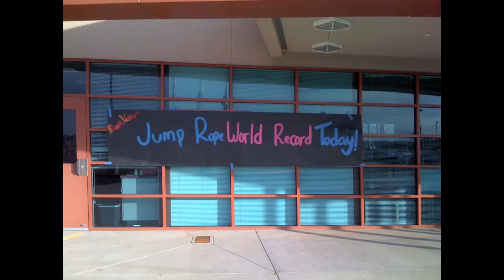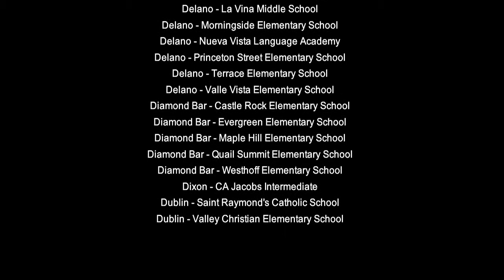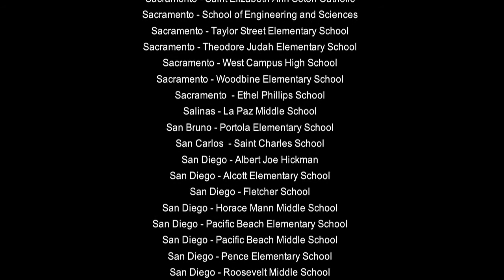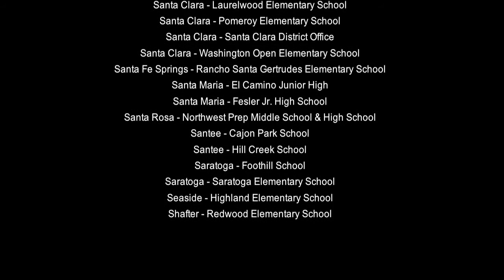CAHPERD Jamba Jump Day.mov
UPDATED music video of the outstanding February 1, 2010 CAHPERD Jamba Jump Day.  Watch as Californian's throughout the state officially set the Guinness World's Record for the most people jumping rope at the same time!